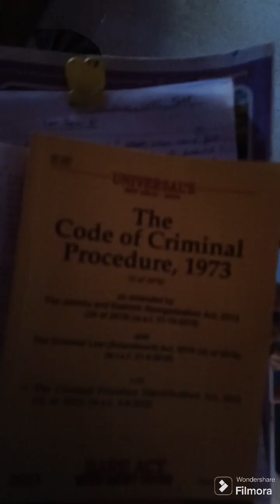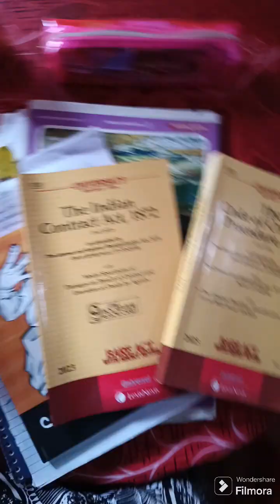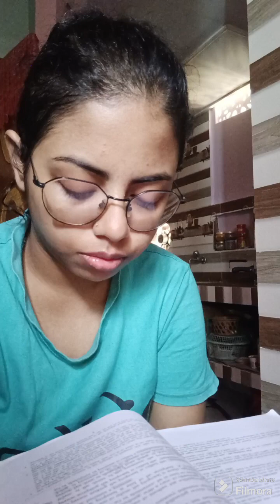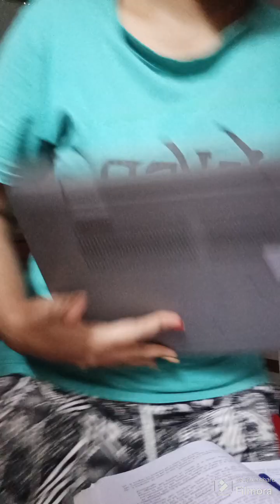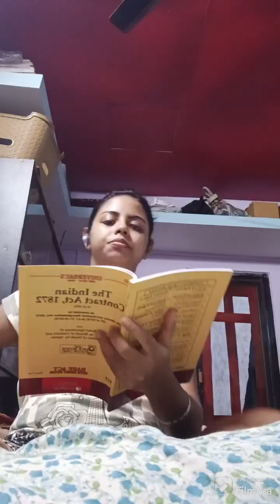Judiciary Aspirant Life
Presenting my first Vlog